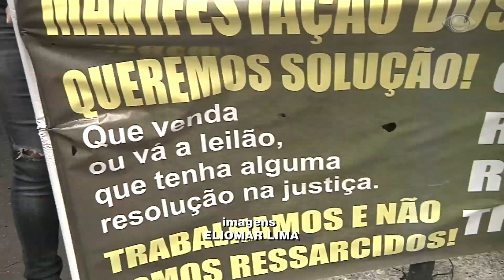Band Cidade - Ex-funcionários do Hospital Espanhol fazem protesto